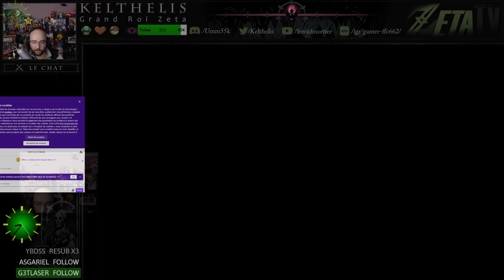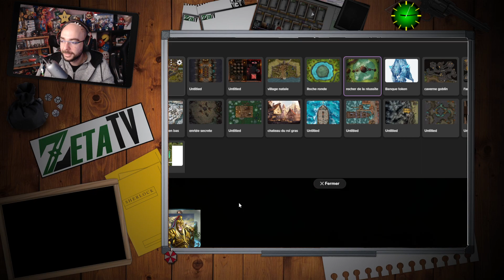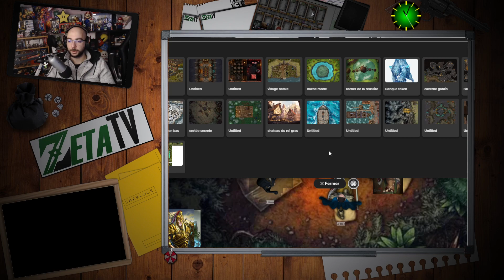Les légendes du Val d'Irel! Ep52 | Alors peut être...! | !JDR !VAL !